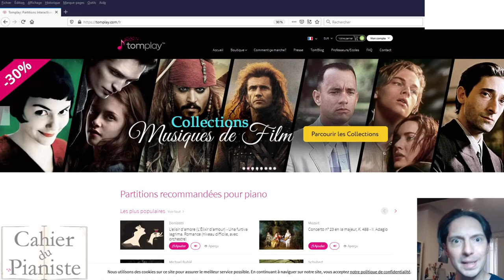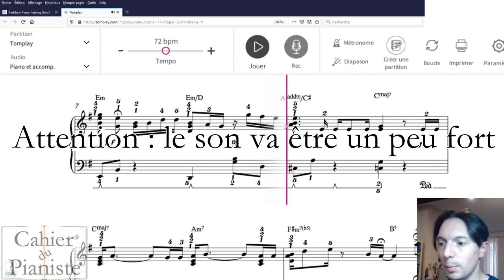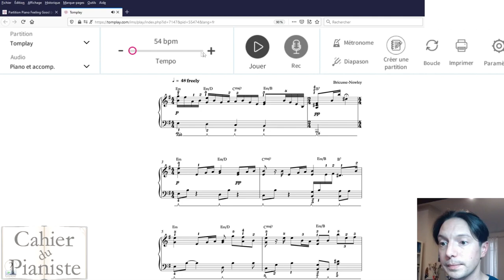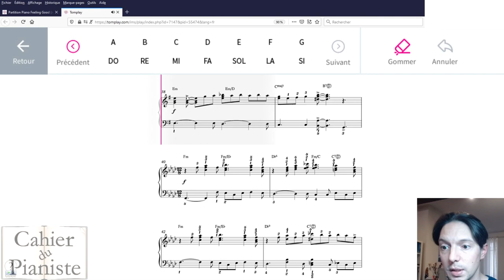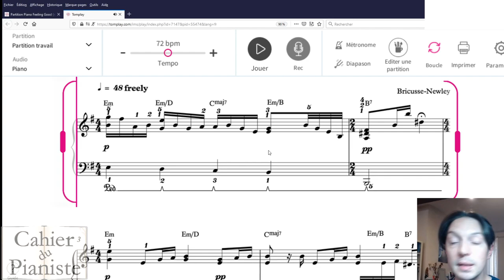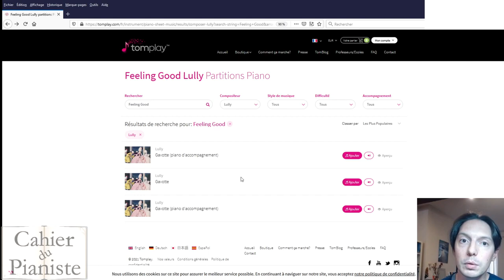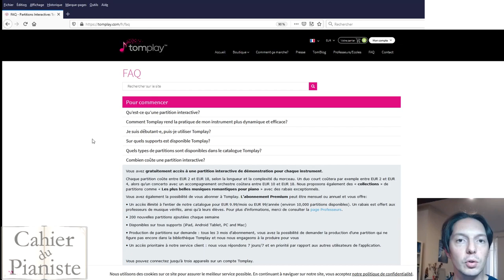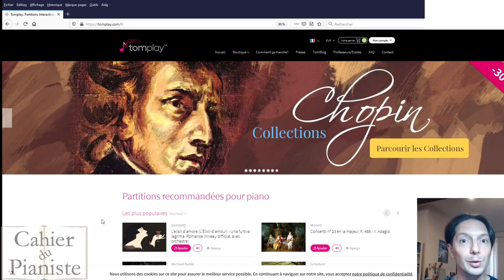Tomplay.com - Le test complet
1. Cliquez sur le lien suivant

2. Créez votre compte ou connectez-vous à votre compte si vous en avez déjà un.
4. Vous avez désormais un accès gratuit et illimité à l'ensemble du catalogue Tomplay pendant 14 jours et pouvez profiter d'une réduction de 30% sur l'abonnement annuel après la fin de l'essai. Votre essai gratuit peut également être utilisé dans nos applications IOS (iPad et iPhone) et Android (tablette et smartphone). Connectez-vous simplement dans les applications à votre compte Tomplay et vous aurez automatiquement accès.

Merci pour tout d'avance !